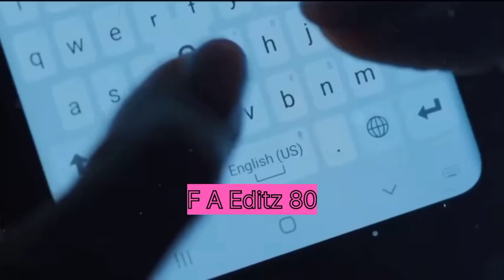ईद के दिन हिंदू औरत ने किया मसजिद में हमला